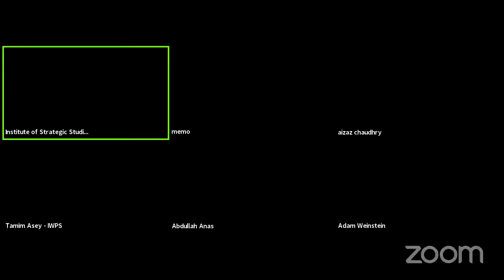Webinar on "Evolving Situation in Afghanistan"